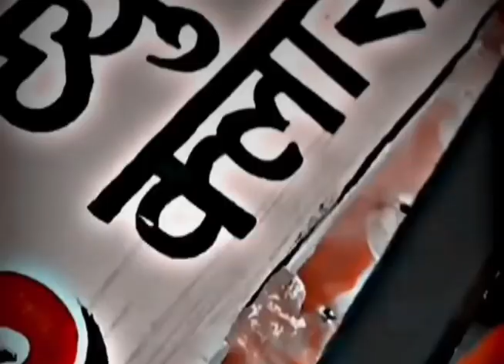Jethalal Systumm edit👿🔥..The Aadi Editzz....